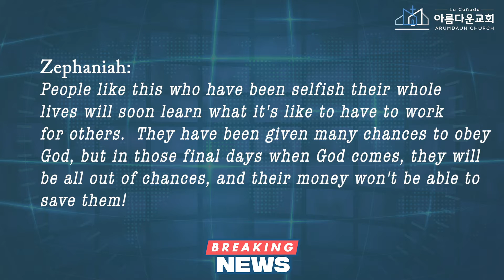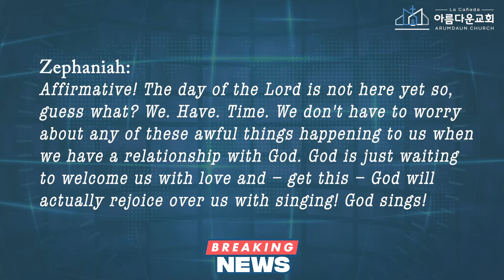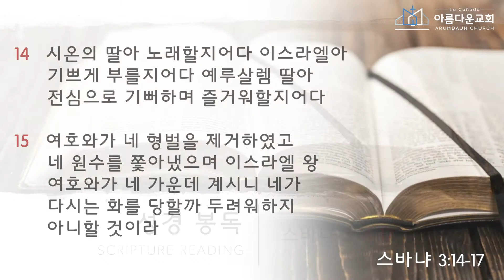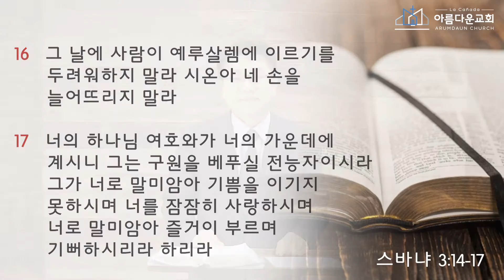"나를 향한 하나님 사랑의 노래" | 선지자 시리즈 3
Sunday Family Worship | 주일예배 | 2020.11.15 |
담임 이현동 목사

가족과 함께 드리는 온라인 예배. Join us with the whole family!

La Cañada Arumdaun Church | 라카나다 아름다운 교회
to get to know more about our church and ministry!